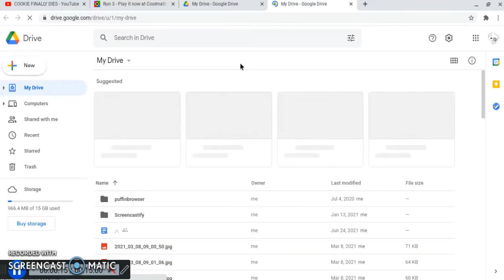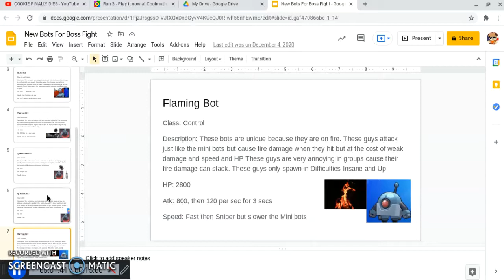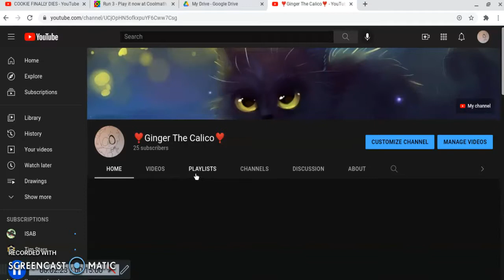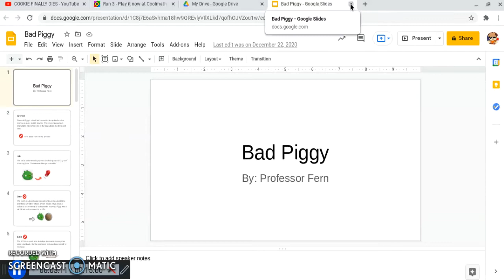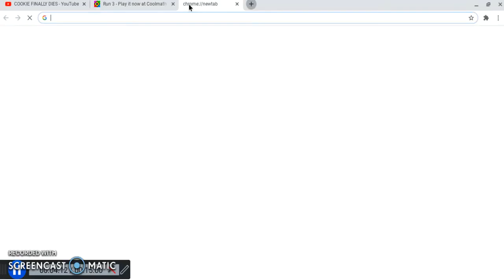wtf am i doing